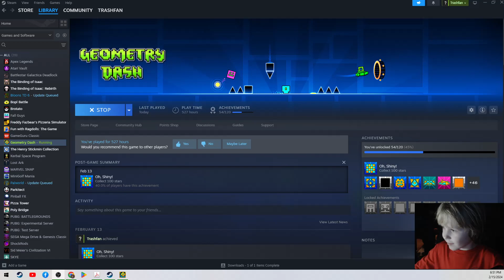You don't have a chop...